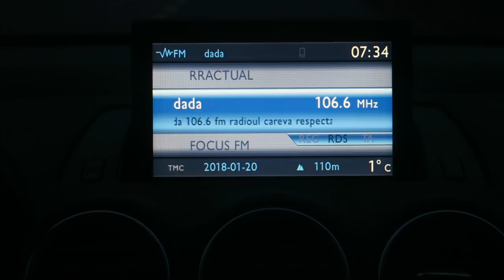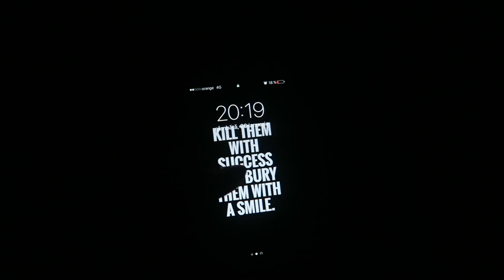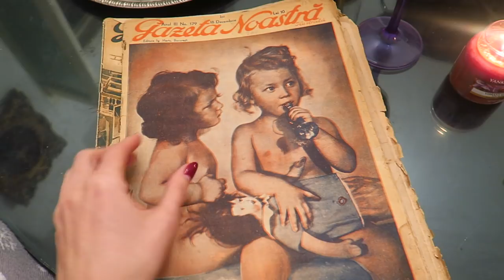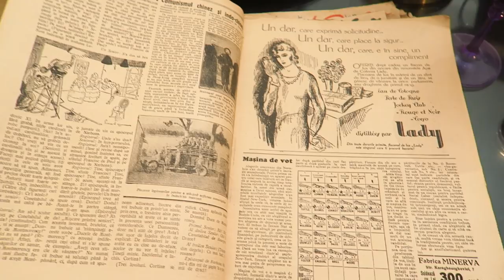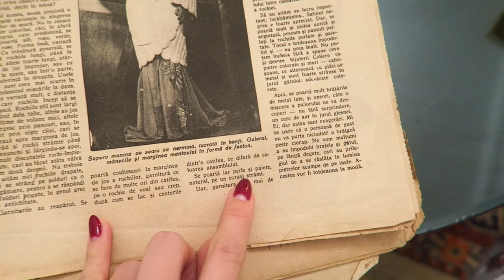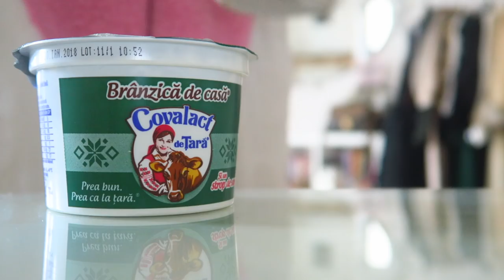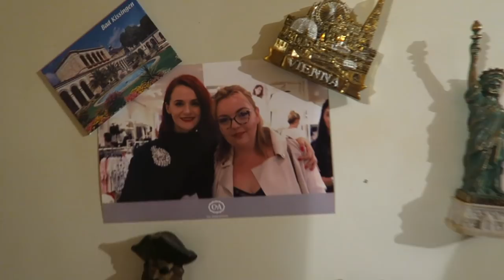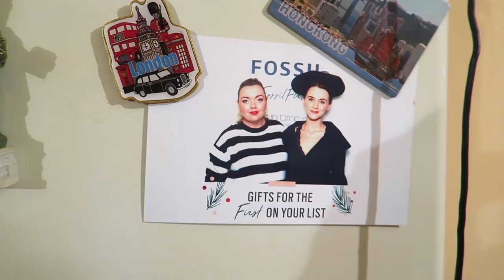Daily Vlog | O fuga pana la Botosani, noua mea masuta de toaleta, case vechi si rochii misto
Weekendul trecut am tras o fuga pana la Botosani pentru a ridica un birou/masa de toaleta, bun prilej de a filma si-un nou daily vlog. Ca stiu ca va plac :P Multumesc pentru vizionare!

Canon 80D + Canon 50 mm f 1.4
Canon G7x

♥ Pentru corespondenta parfumata, jeleuri si alte bucurii:
OP 6, CP 4
Bucuresti